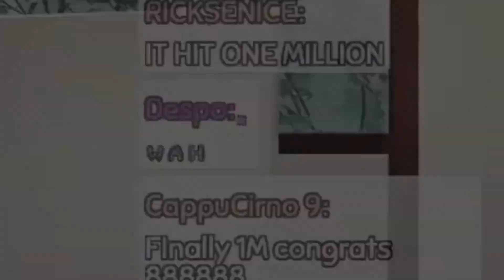Ina reaches 1 MILLION SUBS and shows a teaser!!!【Hololive EN】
Those 1 million subscribers are very well deserved! Thanks for everything, Ina!!

Timestamps:
0:00 1 million!!!
1:17 Teaser for Violet